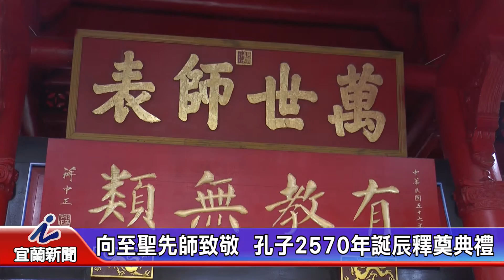大成至聖孔子2570年誕辰釋奠典禮